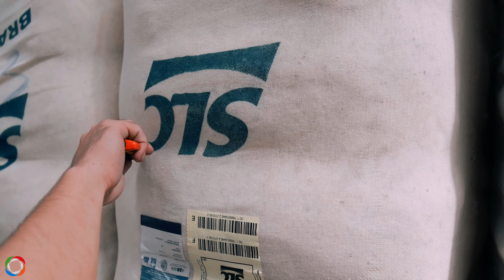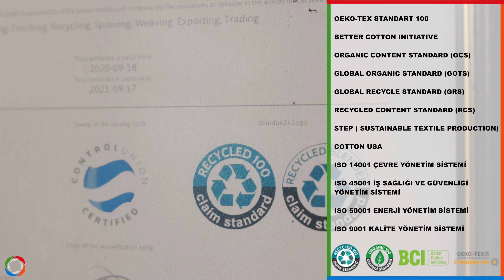Şirikçioğlu Mensucat A Quarter Century Special Promotional Film Long English Version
Client: Şirikçioğlu Mensucat
Production Company: FİLaMingo Film
Director: Buğra Sertdemir
Producer: Sümeyye Uslu Sertdemir / Şaban Tekin
DoP: Abdulmunem Alibrahem
Drone: Buğra Sertdemir
Post Production: FİLaMingo Film
Edit: Buğra Sertdemir
Color Grading: Buğra Sertdemir
Gimbal Operator: Abdulmunem Alibrahem
Camera Assistant: Mehmet Can Balıkçı